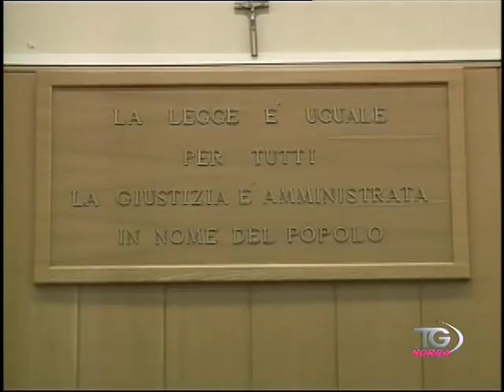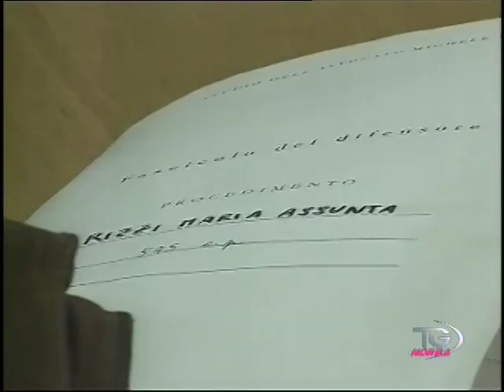TGNorba Rizzi (omicidio Valente) 3 lug08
Omicidio Michele Valente Trinitapoli. Sentenza del GUP di condanna ad anni 9 e mesi 4 di reclusione della moglie Rizzi Maria Assunta, difesa dall'Avv. Michele Vaira e dall'Avv. Maddalena Manniello